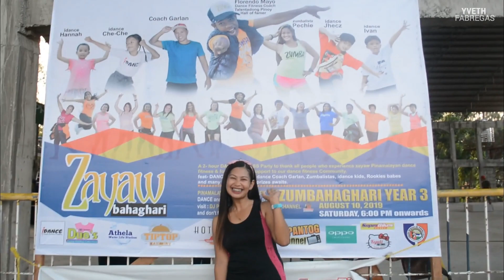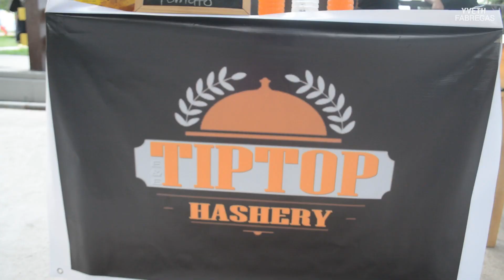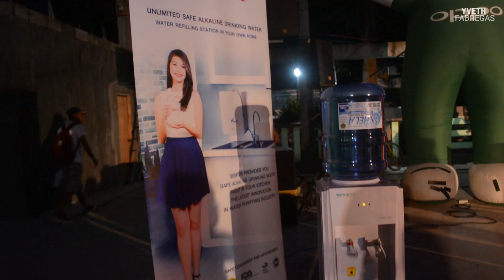Pinamalayan ZumbAnniversary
Kapantog invited me to his 3rd year Zumba anniversary.